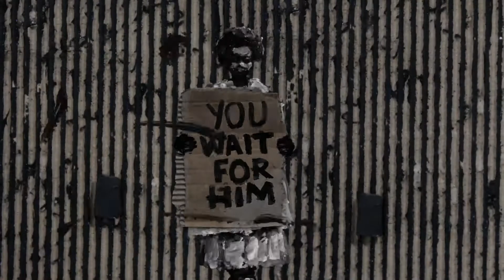Land of Milk & Honey, by Koleka Putuma, Clem Carr and Thabang Lehobye.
"you wait for him to return
you wait for the sentence to end
you wait for him to be a father
you wait for him to break the cycle of fathers who are will into existence by waiting..." - Land of Milk & Honey (Published in Hullo, Bu-bye, Koko, Come In)

A collaborative Poetry Minute by Koleka Putuma, Clem Carr and Thabang Lehobye, commissioned by The Centre for the Less Good Idea.

Here, the text meets music and visual art to hold both memory and contemporary experiences which are etched deeply in many a South African’s narrative. There are nostalgic echoes of absence, waiting and loss; with a subtle thread celebrating the power of women who stand through it all.

The poem is an ode to women who know too intimately the ritual of waiting, of raising children in the absence of fathers, women who will men into existence from all the places they go missing. We live in a country where television shows that specialise in looking for men / fathers who do not want to be found are not only produced, but popular.

THE LAND OF MILK & HONEY
Koleka Putuma | Text
Thabang Lehobye | Artist and Animator
Clem Carr | Musical Director
With Love The Agency | Creative Producer

A Poetry Minute is curated by Bongile Gorata Lecoge-Zulu